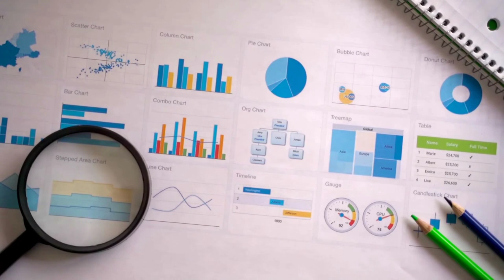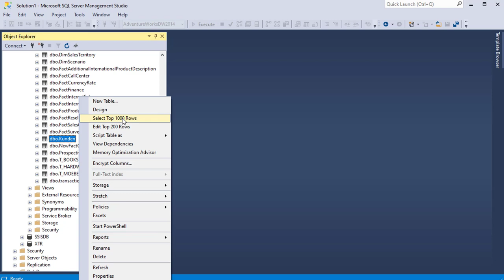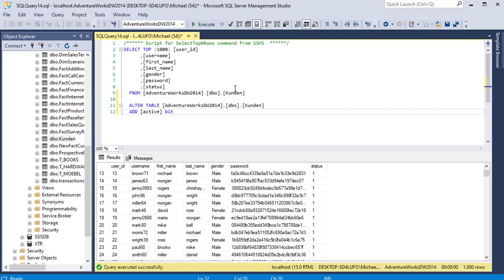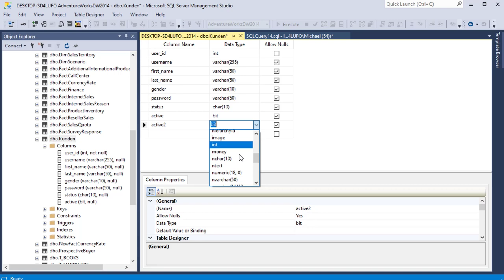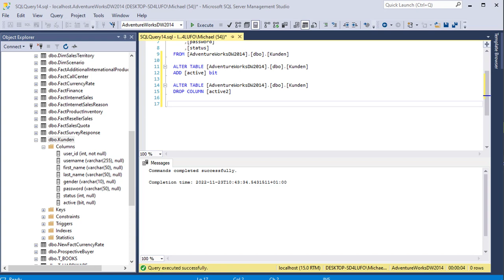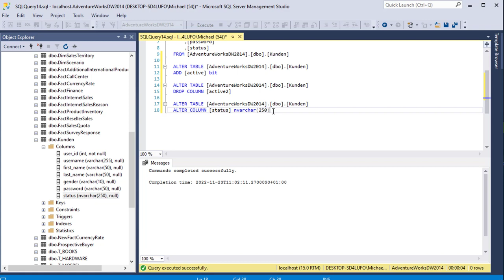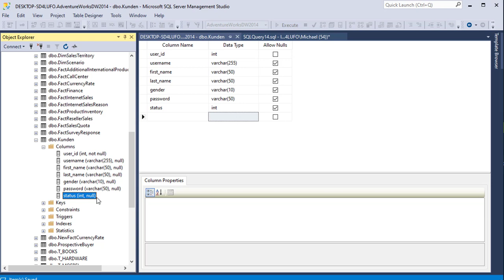SQL Tabelle Spalten ändern und hinzufügen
Häufig ist es nötig, nach dem Anlegen einer Tabelle noch Spalten zu ergänzen. Mit dem Befehl ALTER lässt sich die Tabellenstruktur in der Datenbank verändern. In diesem Video werden die wichtigsten Befehle vorgestellt, welche zum Ändern von Tabellen benötigt werden.

Es ist wichtig zu berücksichtigen, wie sich Strukturanpassungen auf die Daten in einer Tabelle auswirken. Wenn in einer Tabelle eine zusätzliche Spalte hinzugefügt wird, werden allen vorhandenen Zeilen mit eine zusätzliche Spalte ergänzt, genau wie in einer Tabelle. Das Löschen einer Spalte bedeutet, dass alle Daten in dieser Spalte für immer verloren gehen. Bevor Änderungen an einer Tabelle durchgeführt werden, solltest du dir ausreichend Zeit nehmen, um darüber nachzudenken, wie sich die Änderung auf die vorhandenen Daten auswirken.